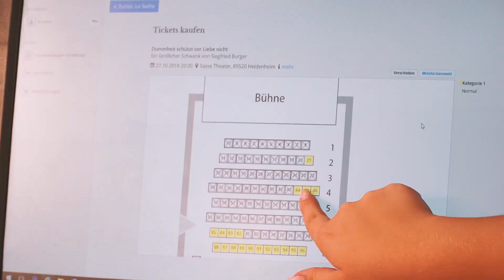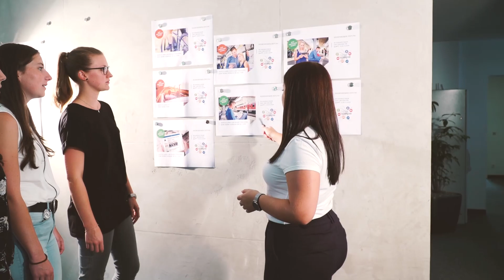Ausbildung Medienkauffrau/-mann (m/w/d) in Digital+Print! | nextstep-ausbildung.de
Komm zur Heidenheimer Zeitung und starte deine Ausbildung!